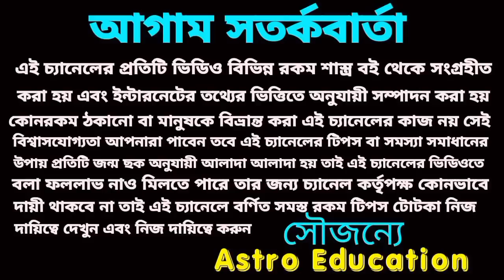বছরের শেষ এই পাঁচ দিনে এই একটি রাশি মহাকোটিপতি ও সৌভাগ্যশালী !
বছরের শেষ এই পাঁচ দিনে এই একটি রাশি মহাকোটিপতি ও